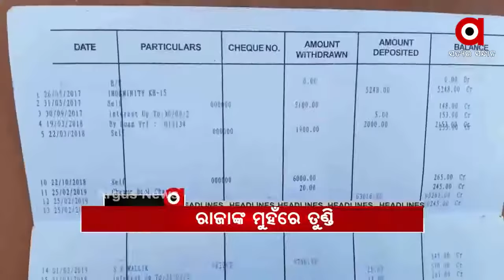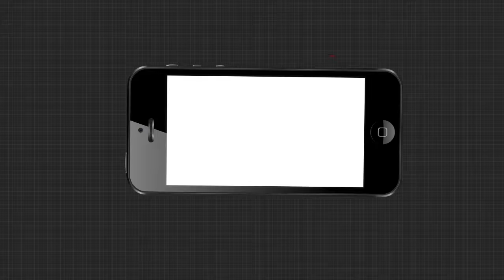Headlines 7Am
କୋରୋନାକୁ ନେଇ ମୋଦିଙ୍କ ମନ୍ତ୍ର...ମିଳିବ ମହାପ୍ରସାଦ... ସମବାୟ ମନ୍ତ୍ରୀଙ୍କ ନିର୍ବାଚନମଣ୍ଡଳୀ ଆଠଗଡରୁ ଆସିଲା ବଡ ଦୁର୍ନୀତି...ବିକଳ୍ପ ବ୍ୟବସ୍ଥା କଲାନି ପ୍ରଶାସନ...